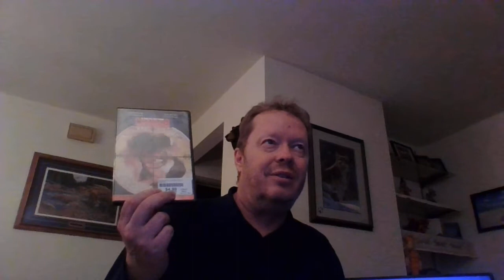Fuchs in the House Deals and Spy Movies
Dollar Items
Polar Cream Soda better out there
Pillsbury Soft Cookies Butterscotch  & Chocolate Chip
Spy Movies